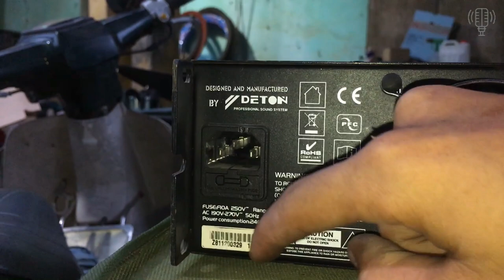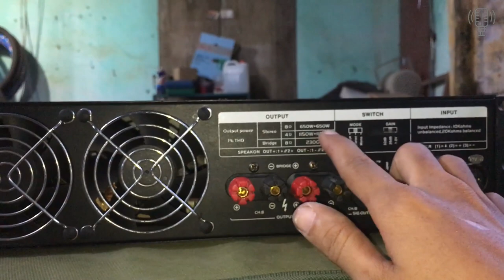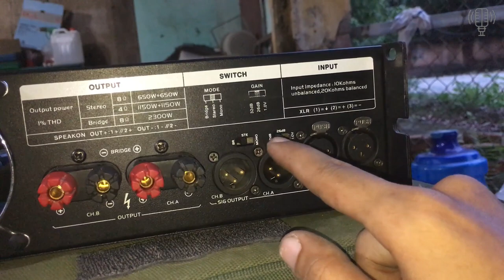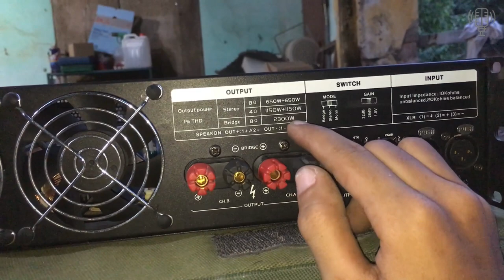Đẩy Bãi Deton rock1200